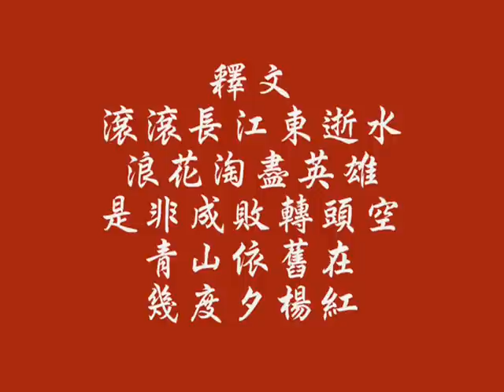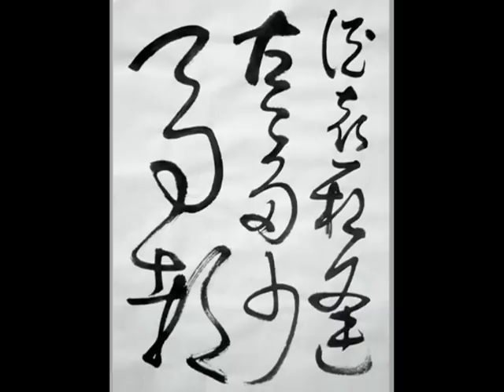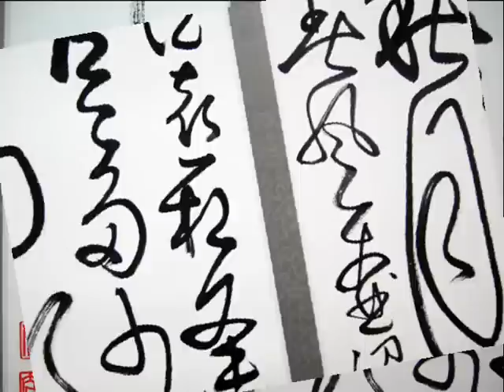狂草書法影片--楊慎-臨江仙--滾滾長江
釋文
滾滾長江東逝水
浪花淘盡英雄
是非成敗轉頭空
青山依舊在
幾度夕楊紅

白髮漁樵江渚上
慣看秋月春風
一壺濁酒喜相逢
古今多少事
都付笑談中
臺灣陳志宏  書法